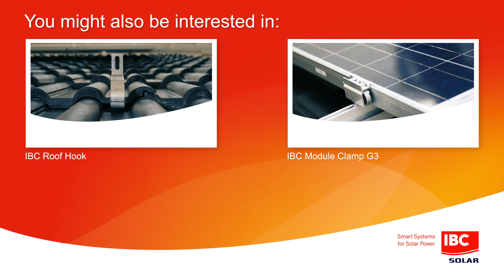Installation IBC TopFix 200 ASD Screws - Solution for mounting on tiles with roof top insulation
This video gives you detailed instructions on securing a mounting system using IBC TopFix 200 ASD Screws. IBC TopFix 200 ASD Screws are a perfect solution for mounting modules onto wooden structures underneath insulating materials. The IBC TopFix 200 ASD Screw’s underhead thread directs compressive forces through the screw and into the rafters, so that they do not act upon the insulating materials.